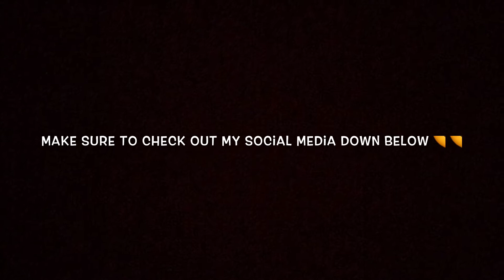I WAS A DIRTY GIRL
Comment any weird experiences you've had while being outside and any stories about crazy scary outdoor adventures!! 💯

Go check out some of my other videos!!! And go spread some love on my Instagram and twitter pages💜💜

Wanna binge watch??

I love you alll okayyyyyyyyy?💜